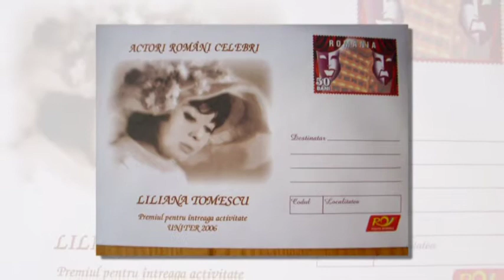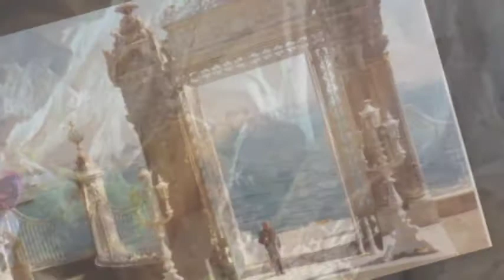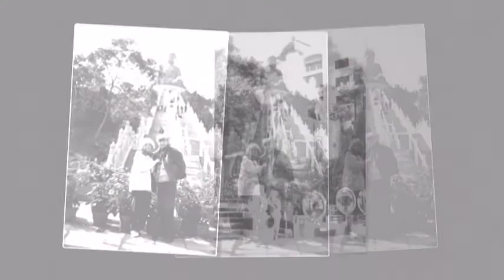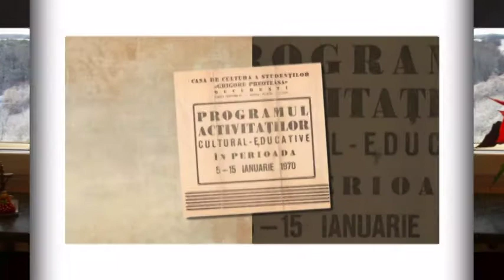INTRE CER ,APA SI PAMANT !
EXCURSII DE NEUITAT ,LILIANA TOMESCU & LUCIAN MUSCUREL !
O LUME INTREAGA...LA PICIOARELE LOR !